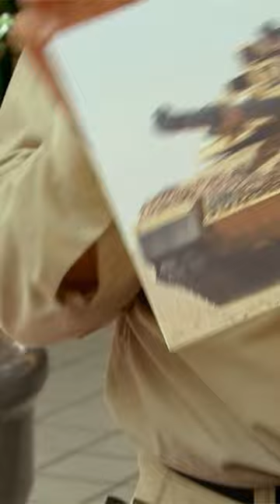Le devoir appelle...